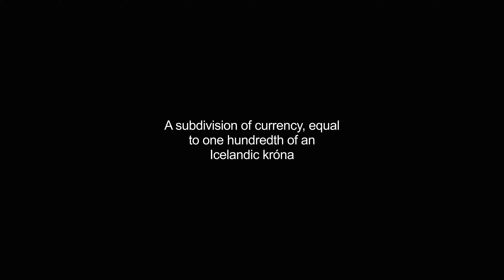eyrir video Dictionary meaning and pronunciation